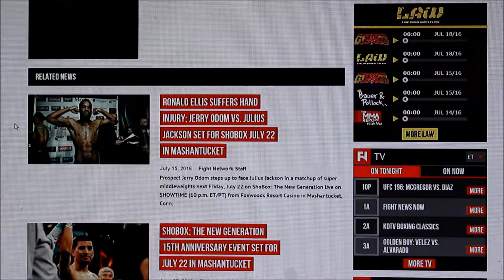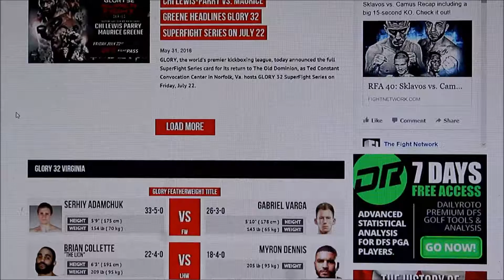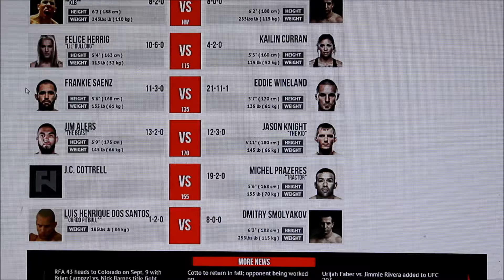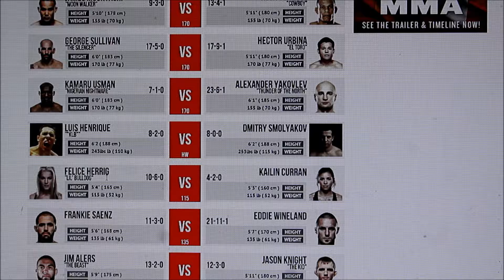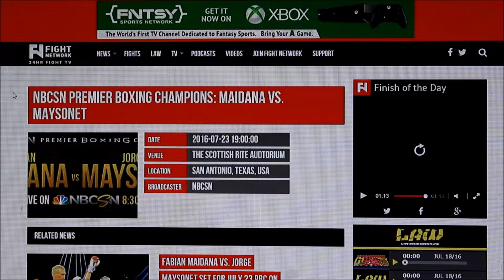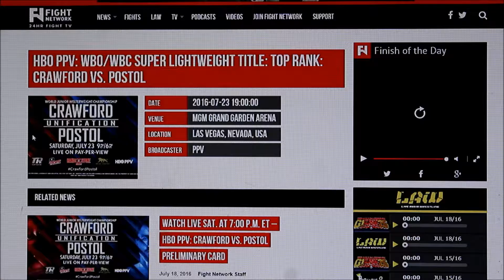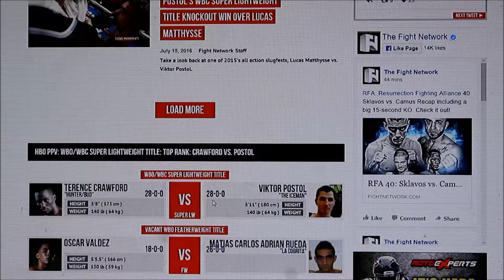What To Watch and When To Watch It!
Also check this out Fight Fans, get your DVR’s ready, and figure out your plans:

Twitter: MannyMtl Facebook: Manny Montreal